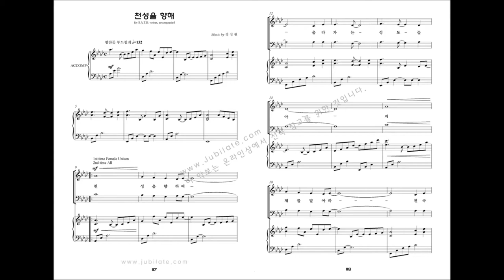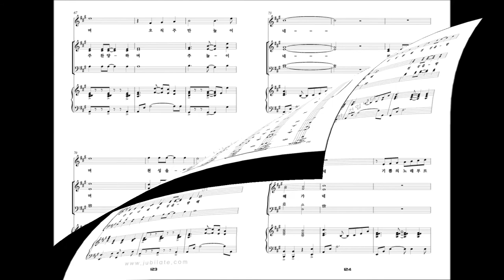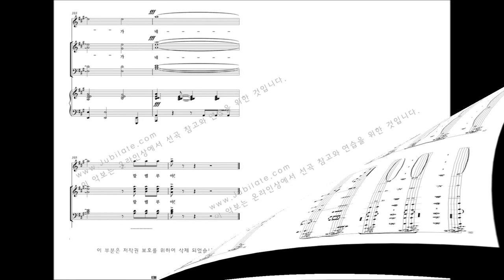[유빌라테 명품성가 20집] 12.정성원 '천성을 향해'